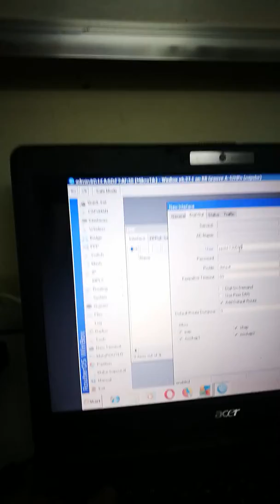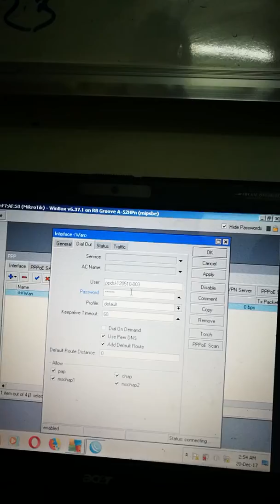27 March 2018